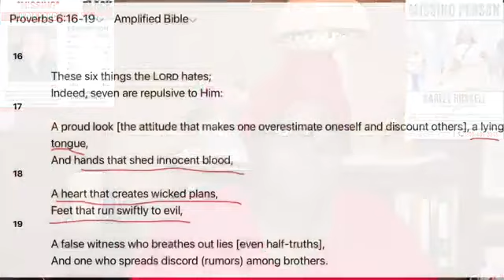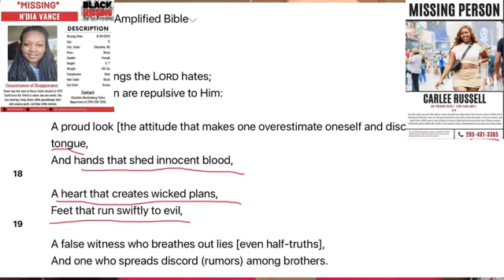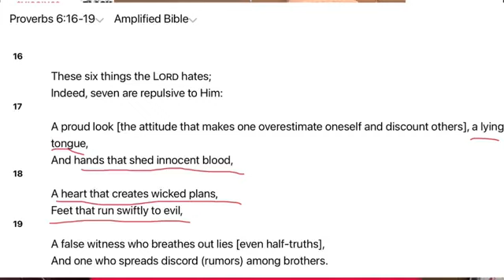07/14/23 Spiritual Warfare for Victims of Abduction and Their Families.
Facebook- Free Gospel Deliverance Center of the Apostolic Faith
💌In lieu of offering to the Ministry tonight, we ask that you give donations to the victims' families.